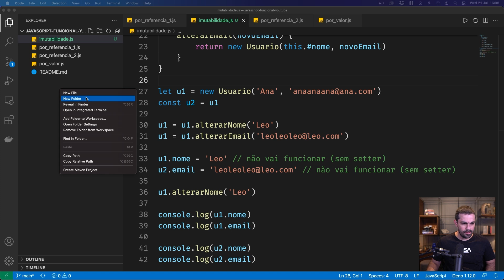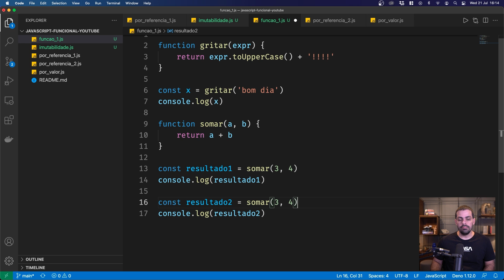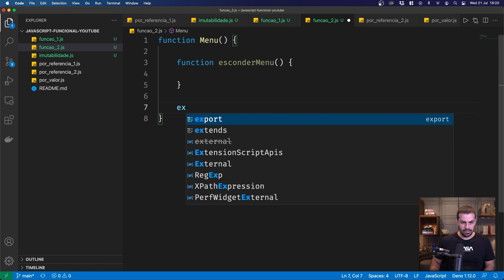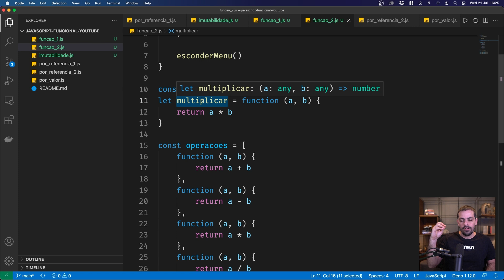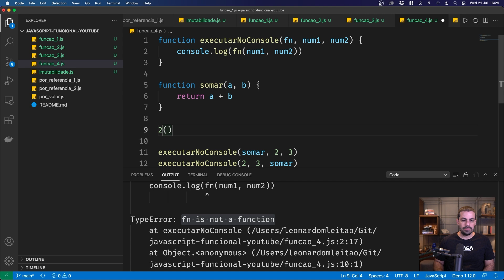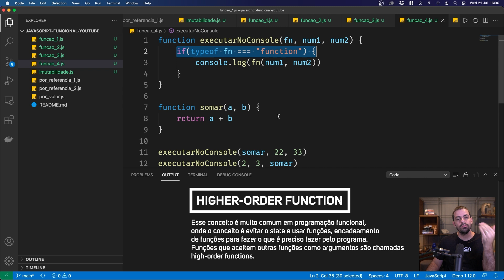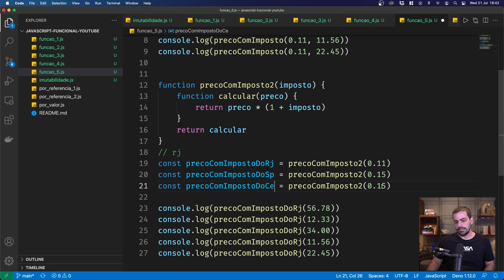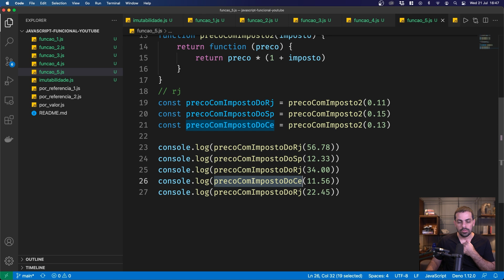JavaScript Funcional: Função em JavaScript #03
Cursos citados:
Nesse segundo vídeo da série JavaScript Funcional, o Léo vem conversar com a gente sobre funções. Apresentando alguns exemplos práticos, ele mostrou pra gente como podemos trabalhar com funções e parâmetros, inclusive de tipos diferentes; como podemos criar funções dentro de outras funções; como trabalhamos funções como dados; e alguns conceitos como First-class citizen e Higher-order function. Vem conferir!
00:00 A importância da função
01:12 Funções com parâmetros
09:30 Funções como uma classe
11:16 Associando uma função a uma constante ou variável
13:32 Criando um array
16:39 Recebendo uma função por parâmetro
20:52 Revisando os exemplos
25:00 Função retornando função
30:51 Conclusão
34:00 Até o próximo vídeo, pessoal
Com mais de 400 mil alunos, a Cod3r é uma das principais escolas de tecnologia do País. Um dos seus produtos mais importantes é a Formação DEV, uma formação completa que tem o objetivo de preparar os profissionais para o mercado, desde iniciantes no mundo da programação ou profissionais que estão migrando de carreira, a arquitetos de software. A Formação DEV conta com uma solução completa para te ajudar a construir soluções inovadoras e enfrentar os desafios da era digital.